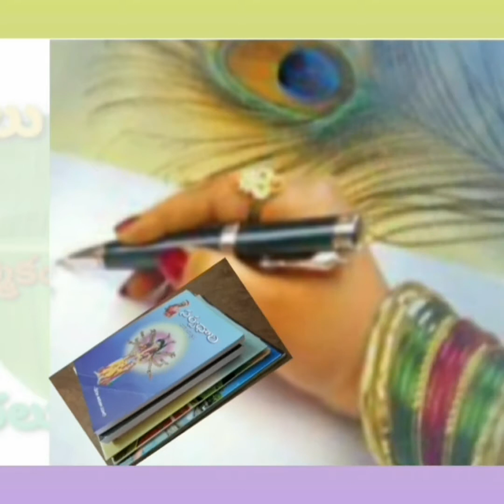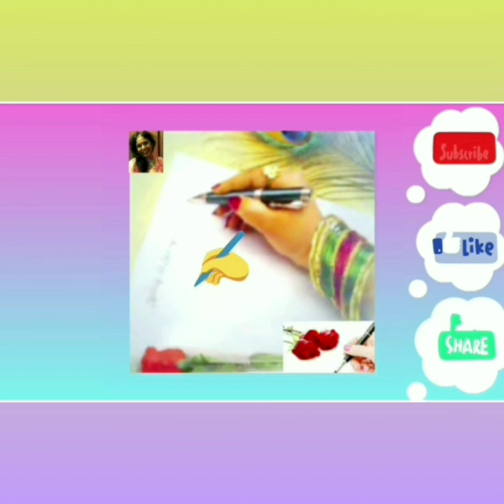పాప నవ్వింది (కథ) | Papa Navvindi (Inspirational Story) | Audio Katha | Telugu Audio Books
పాప నవ్వింది (కథ) | Papa Navvindi (Inspirational Story) | Telugu Audio Books | Telugu Audio Katha | Telugu Audio Story | Telugu Sahitya Vistari @telugusahityavistari